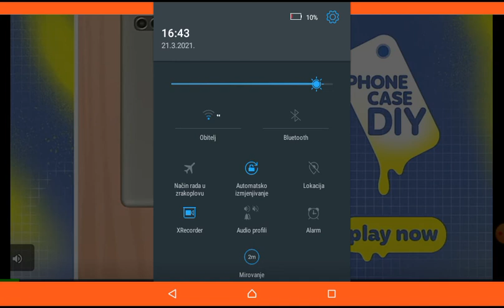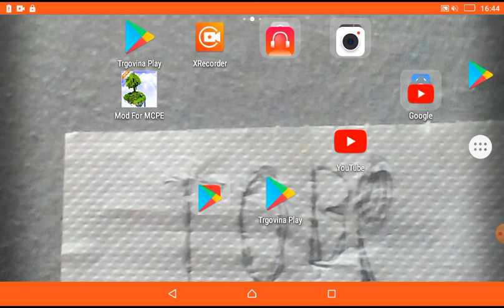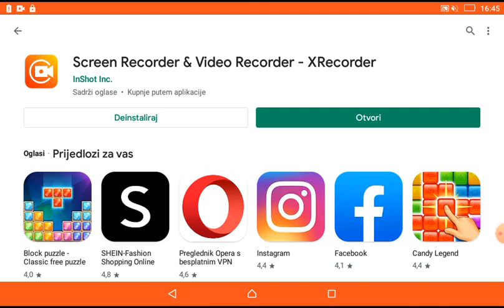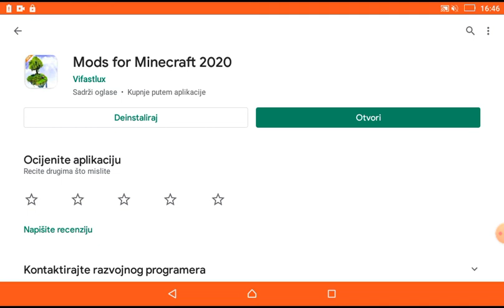Wie ist das moeglich